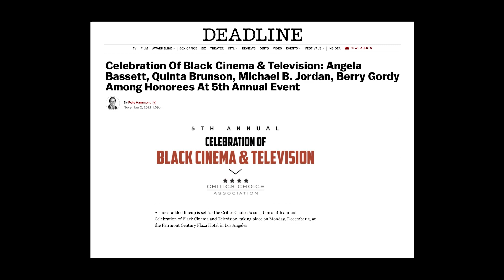SIZZLE REEL: 2022 Celebration of Black Cinema & Television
The 5th Annual Celebration of Black Cinema & Television, presented by the @CriticsChoice Association, was held on Monday, December 5, 2022 at the Fairmont Century Plaza in Los Angeles.